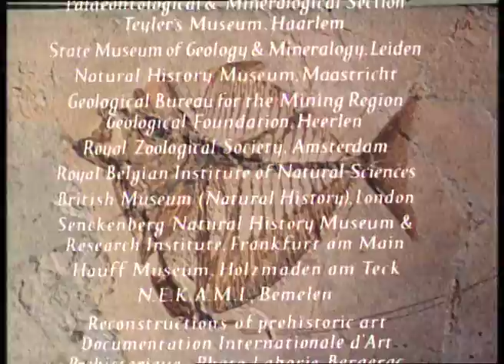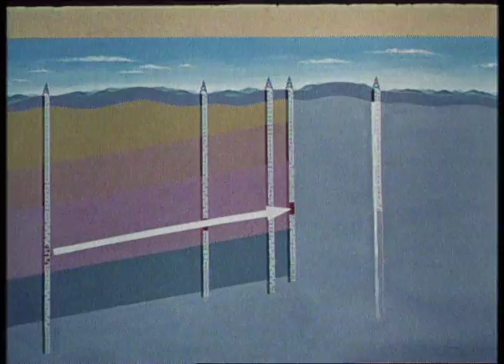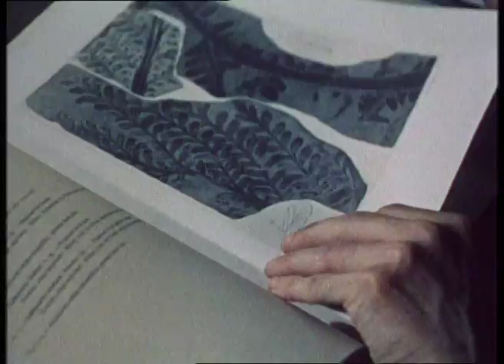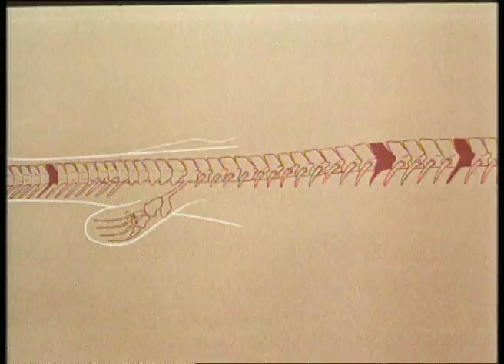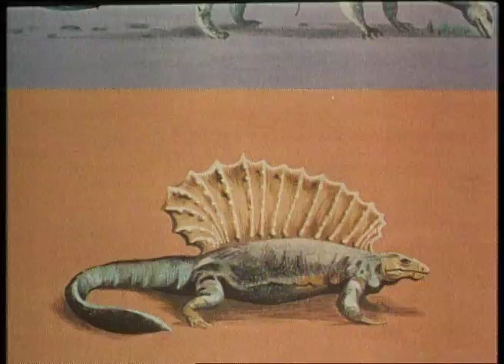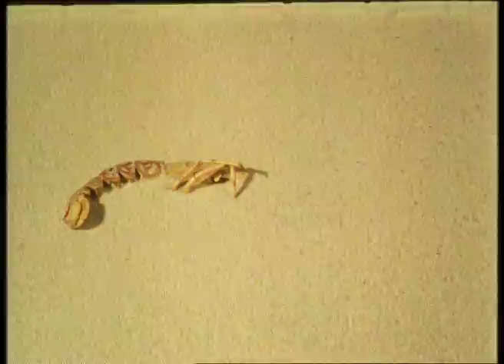Story in the Rocks - An Introduction to Paleontology | Shell Historical Film Archive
Specially trained paleontologists unearth and examine ancient fossils, revealing glimpses of prehistoric life. While complete skeletons are rare finds, these experts piece together the past using the tiniest traces of ancient creatures, helping us understand life millions of years ago.

Shell’s surprising and captivating Historic Film Archive dates from 1934 and covers a rich mix of topics from technology, science and engineering to craftsmanship, motorsport and travelogue.

The Shell Film Unit, responsible for the content, was a highly celebrated part of Britain’s Documentary Movement.  Key figures from that movement were involved, including:  Jack Beddington, Edgar Anstey, Arthur Elton, John Grierson, Kay Mander, Stuart Legg and Douglas Gordon.

Its films were wide reaching, often screened in cinemas and through the non-theatric film distribution circuit, which brought film to educational establishments and organisations across the UK.  While many films covered technological themes related to Shell’s activities, others were entirely unrelated and served purely to educate the general public.

As Shell innovated in technologies that would provide oil and gas products for the world, the Shell Film Unit also innovated in the technological advancement of film, incorporating graphics and different forms of animation as early as the 1930s.

During WW2 the Shell Film Unit was co-opted into war effort, making films for the Ministry of Information’s film division.  Its prowess in technological documentary suited the MoI’s need for technical training films.

While the name and the medium has changed many times over the years, the documentary tradition lives on at Shell.  Its contemporary film team is part of Shell’s multi-disciplinary in-house agency, Creative Solutions.  It continues making award-winning factual content that informs and educates the public, now usually released on social media platforms.